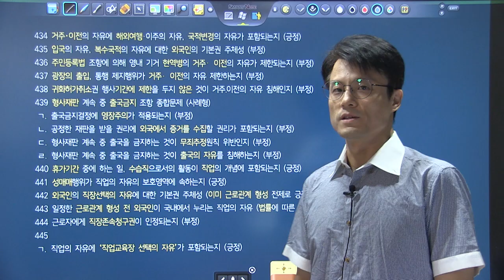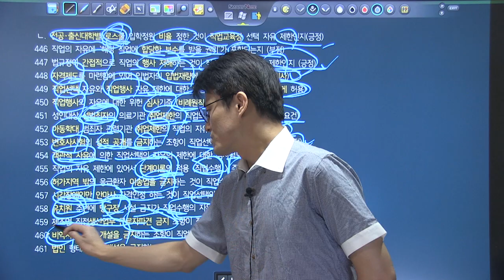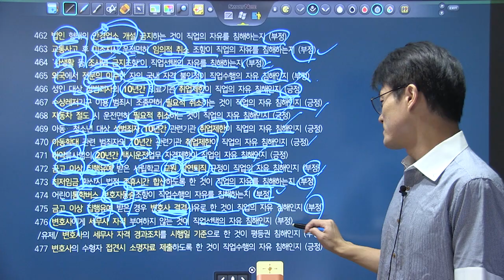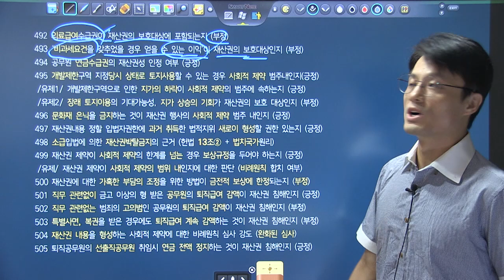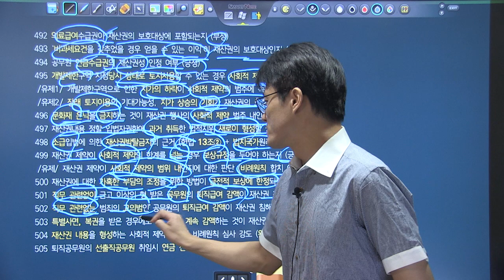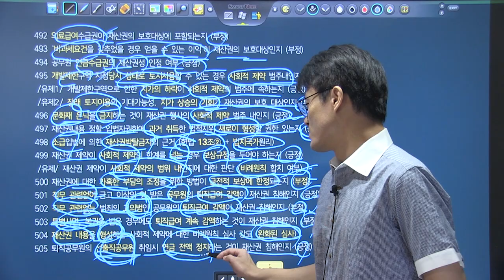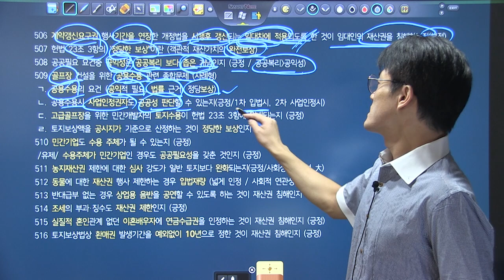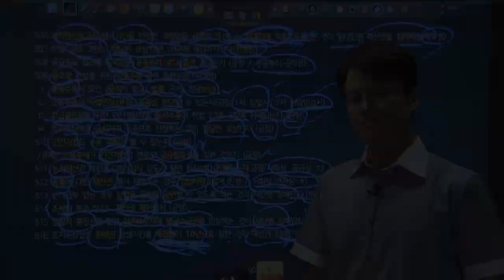변시대비 TRS헌법 핵심지문 해설강의 키워드 복습 434~516